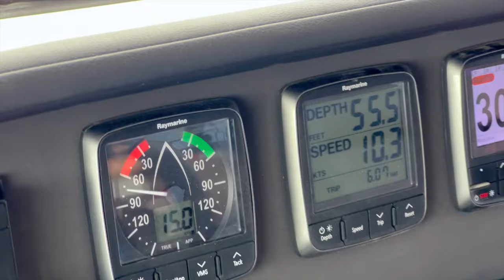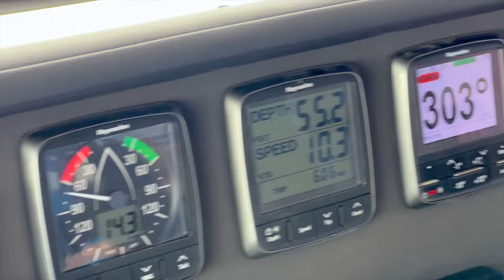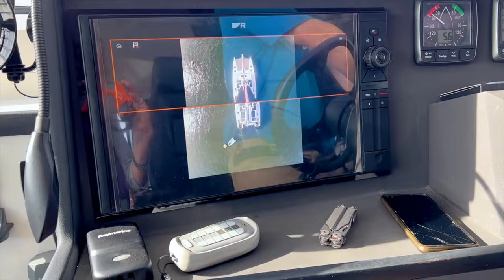The Amazing 'Blue Wonder' - Performance Catamaran Ahead of its Time.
It was a great pleasure to re-acquaint ourselves with 'Blue Wonder', the Broadblue R55 that was built at the Multihull Centre by Multimarine in a collaborative project with Broadblue Catamarans. At the time of its launch in 2014 it was likened to something out of 'Back to the Future', so far ahead of its time that few fully grasped its benefits. Now we're in the future and Blue Wonder's technologies are regular features on top of the range catamaran wish lists.

We've just done an extensive re-fit and systems upgrade with extensive solar panel array and lithium set up ready for Blue Wonder's new owners who will very sensibly be sailing her in warmer climates. We wish them very many happy times on board.

The team thoroughly enjoyed this little test sail, which gives you a good overview of some of the gems hidden in these super stylish and fast hulls.
To find out more about this amazing boat, visit our